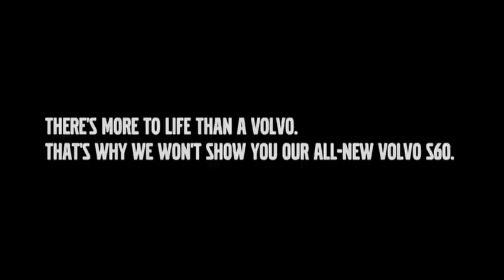Blind artist paints all new Volvo S60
The remarkable blind Turkish artist Esref Armagan was invited to Volvo Car Corporation in Sweden to paint the as yet unseen all-new Volvo S60. His work was documented on film - Volvo S60 Blind Preview.